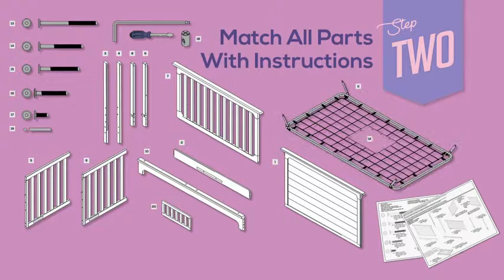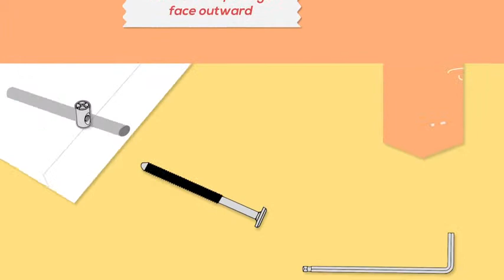Serta Mid Century Modern Classic 5-in-1 Convertible Baby Crib, Grey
More Great Products By Serta
CONVERTIBLE CRIB: Converts from a crib to a toddler bed, daybed and full size bed w/ headboard or full size bed w/ footboard (Daybed/Toddler Guardrail Kit #707725, Full Size Platform Bed Kit #700850 or Full Size Metal Bed Frame #0040 sold separately)
GROWS WITH BABY: The 4 position mattress height adjustment on this crib allows you to lower the mattress as your baby begins to sit or stand | Available in: Grey, Bianca White or Walnut Espresso | Pairs with the Mid-Century Modern 3 Drawer Dresser
BUILT TO LAST: Strong and sturdy wood construction helps create a dream nursery where you’ll spend plenty of Mommy and Me/Daddy and Me time | Easy assembly
WE PUT YOUR BABY’S SAFETY FIRST: This crib is JPMA certified to meet or exceed all safety standards set by the CPSC & ASTM | Tested for lead and other toxic elements to meet or exceed government and ASTM safety standards
SIZE: 55”W x 29.75”D x 39.25”H | Fits standard size crib mattress (sold separately) | Cuna para bebé que se convierte en una cama para niño/niña, sofá cama y cama de tamaño completo